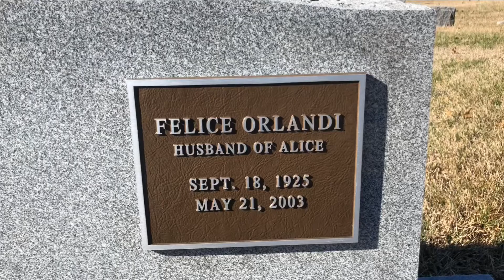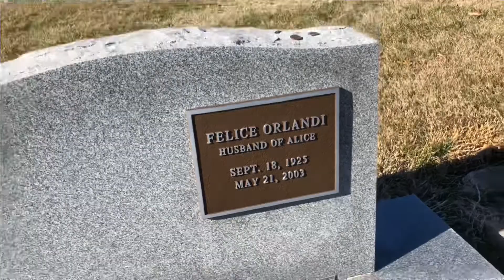#3 Alice Ghostley Hey Guy 3:12